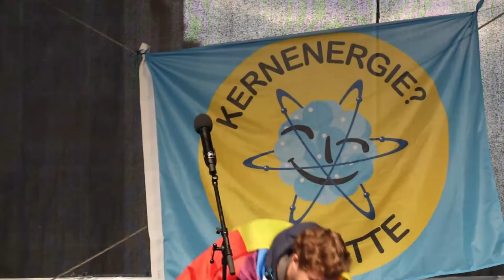Critical Climate Action 2021 Berlin, Emeric Massault, Belgien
Emeric Massaut (100TWh)